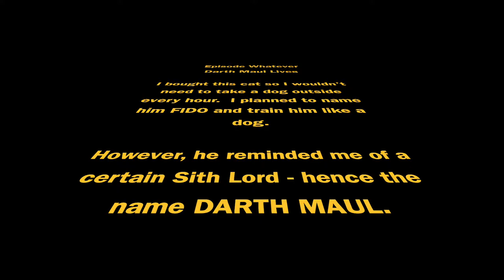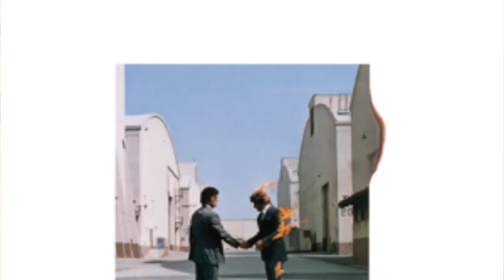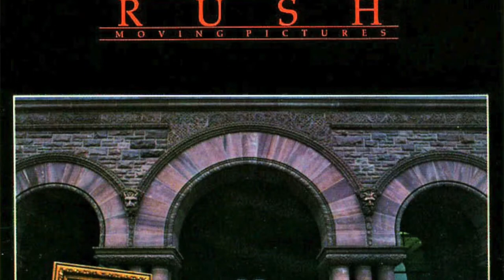Canadian Studmuffin Assignment - 50 Desert Island Discs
Canadian Studmuffin asked for us to submit a video of our own 50 Classic Rock Desert Island Discs.  (Classic Rock is anything 20 years old, right?  But some albums CAN be instantly classic, can't they?)  The rules are: we can only pick 5 double albums and only 2 albums maximum per artist.  A lot of hard choices to make and a lot left behind.